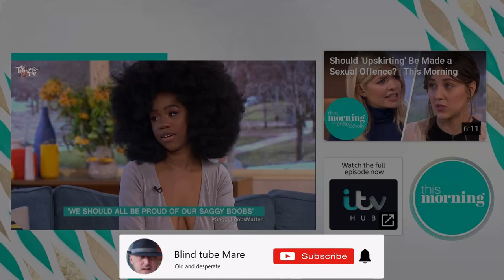Pervy chat show host- TITillation TV #1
In this episode Eamonn Holmes gets excited